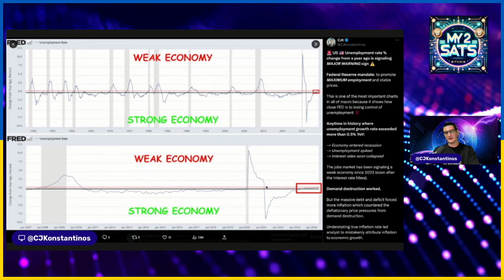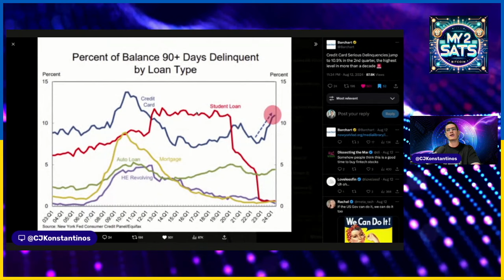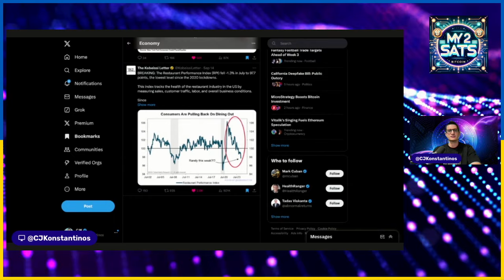Top Reasons Federal Reserve Cuts Interest Rates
My 2 Sats on the "DATA DEPENDENT" FED CUTING INTEREST RATES...

Official gov data like CPI (inflation heading back to "2% target") & GDP (2.5%+ "strong economy") clearly signal interest rates should stay higher for longer or even be raised...

That begs the question...

WHAT DATA IS THE MARKET LOOKING AT TO JUSTIFY INTEREST RATE CUTS ⁉️

Perhaps now is a good time to rethink the accuracy of a substitution-based CPI which also alters real GDP.

Understating CPI = Overstating GDP

Will the NBER announce the "official" recession later this year ⁉️

Protect Purchasing Power

I (CJK) nor CIA LLC is a financial advisor. Consult with a financial professional. Invest at your own risk.